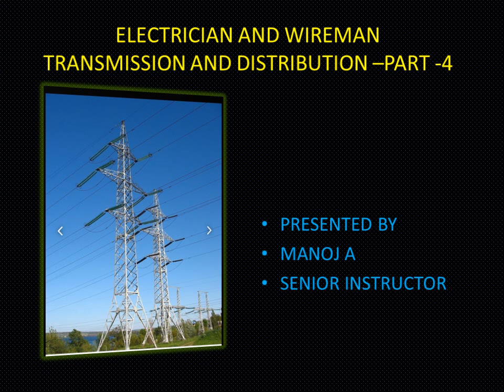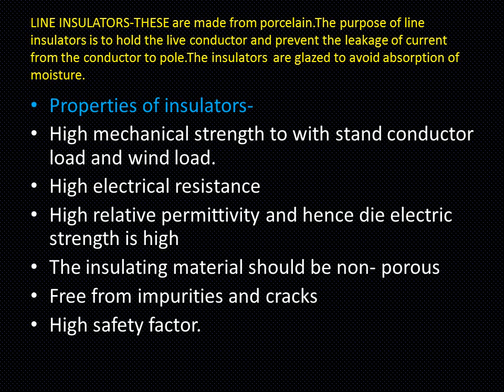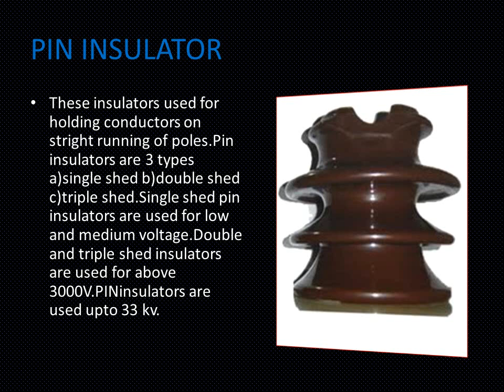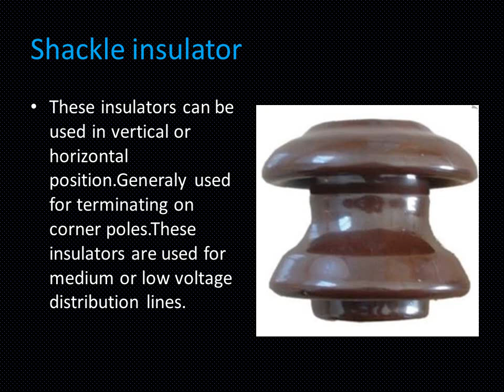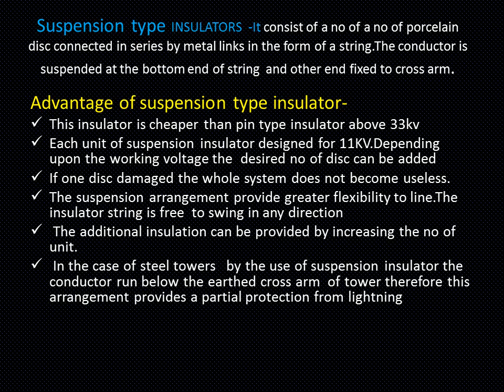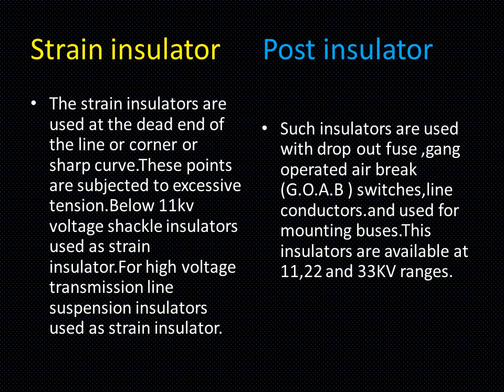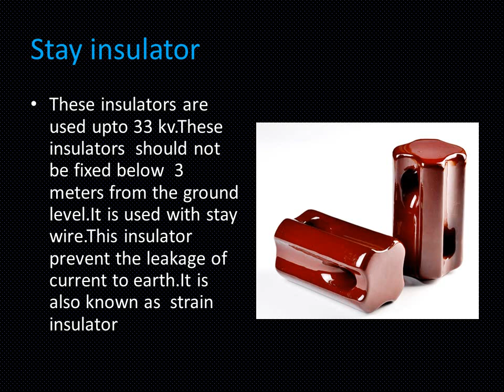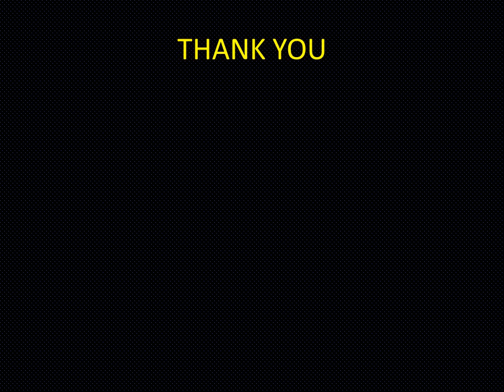Transmission & Distribution - Part 4 (for Electrician Second years)